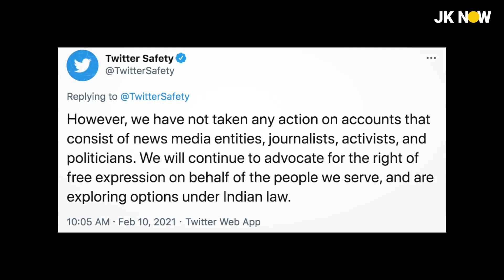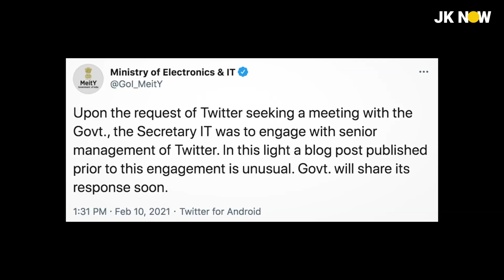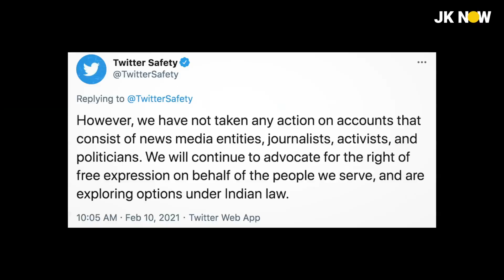Will Modi Govt Ban Twitter? Big Trouble Ahead For Twitter India